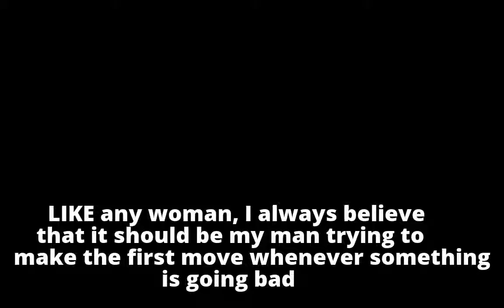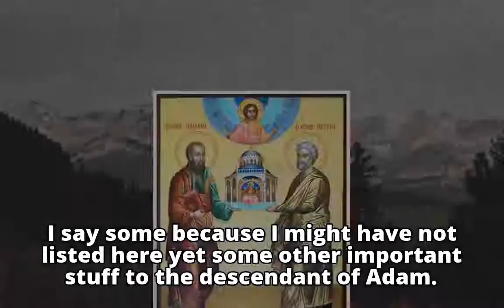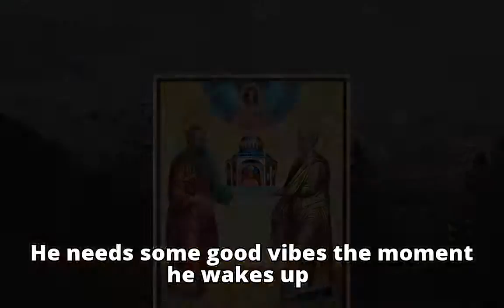He also needs...He also needs...